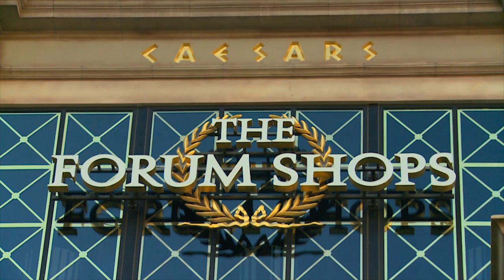Caesars Entertainment Global Development Sizzle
Caesars Entertainment is a global leader in the entertainment, hospitality, meetings, convention and gaming industries.
Our 80-year history of best-in-class integrated resort operations and unmatched development expertise makes us one of the most experienced operators in the world. We lead the industry in innovation,
and deploy the latest technologies and hospitality amenities available.